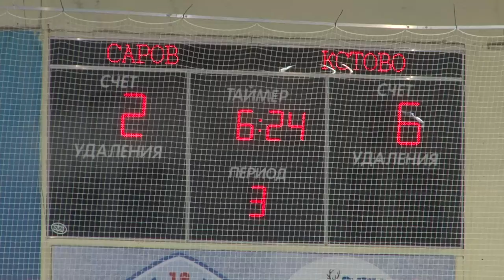ХК «Саров» - ХК «Кстово»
В очередном домашнем матче чемпионата Нижегородской области высшей хоккейной лиги ХК «Саров» принял на своем льду команду «Кстово».